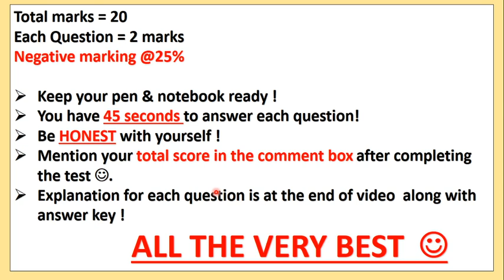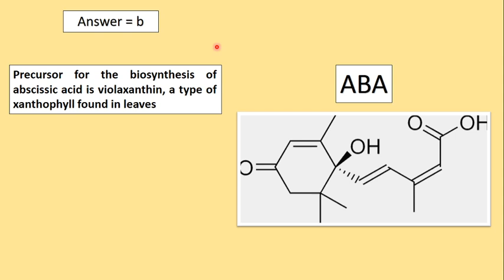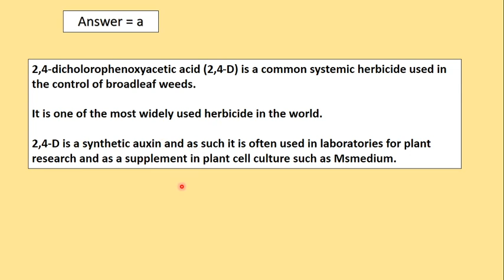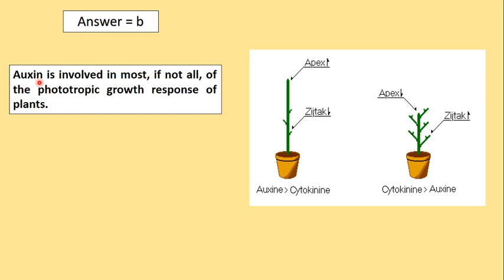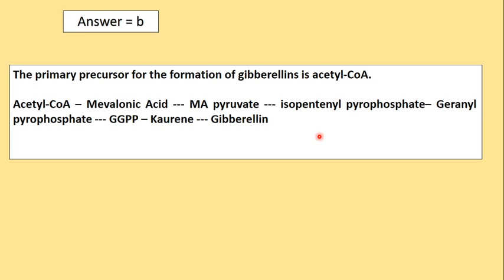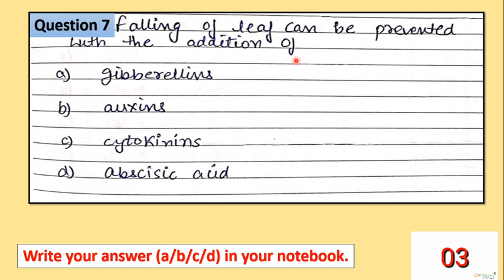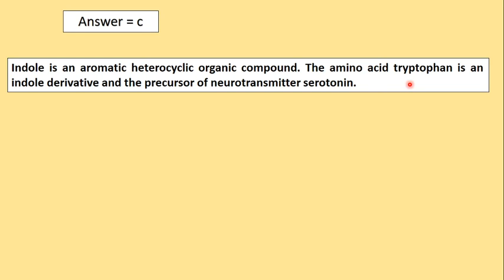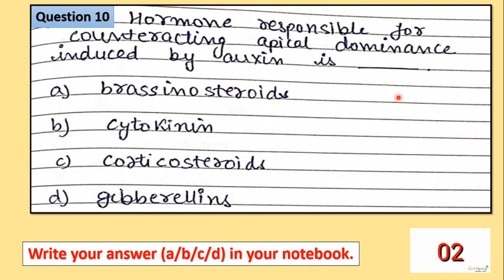PRACTICE SESSION ON PLANT HORMONES | CSIR UGC NET | DBT | ICAR | GATE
This session will include practice questions on Plant Hormones,  with explanatiion, this session will help  to pace up your preparation level for upcoming CSIR-UGC NET exam. This session will be highly beneficial for all the Life Sciences aspirants preparing for various competitive exams like CSIR-UGC NET, GATE, BARC, DBT, ICMR, TIFR & various M.Sc. & PhD. entrance exams.

More Information, & Queries Do Like My Facebook